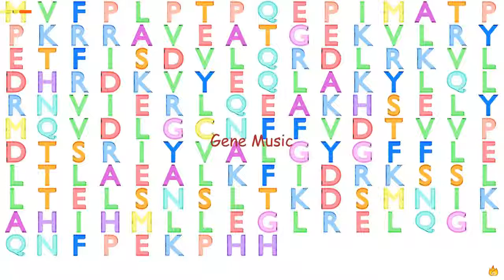Gene Music using Protein Sequence of UXT "UBIQUITOUSLY EXPRESSED PREFOLDIN LIKE CHAPERONE"